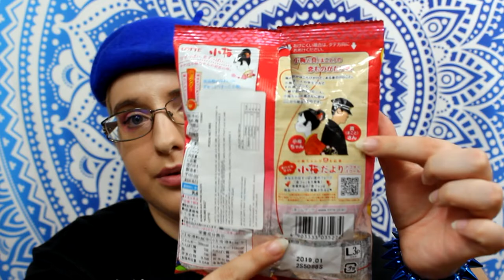Dégustation japonaise / spécial rentrée scolaire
asian market :
8 rue saint anne 75001 paris et 63 rue saint anne 75001 paris

♥ SNUPPS : HibiYume
♥ Fyuse : hibiyume